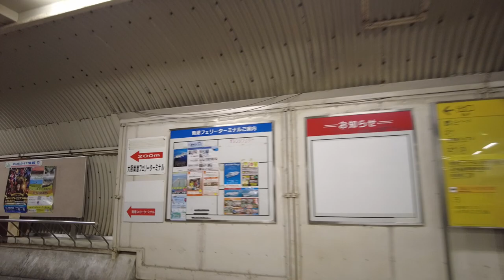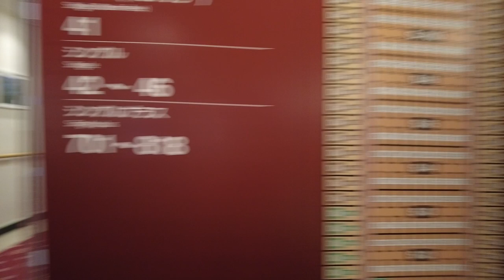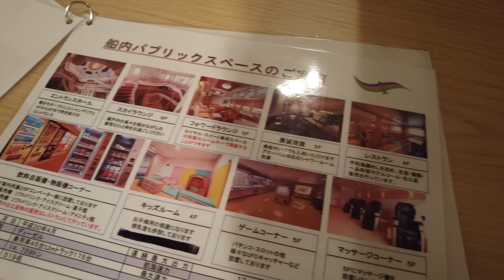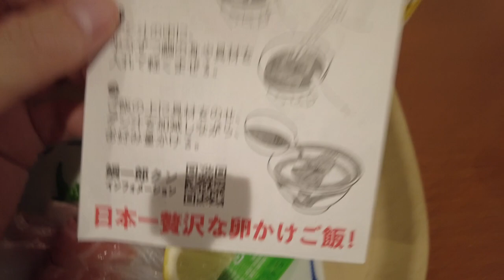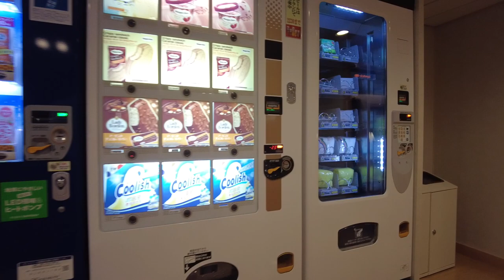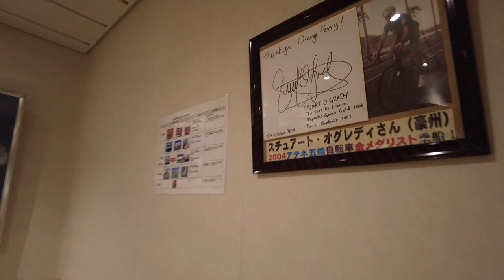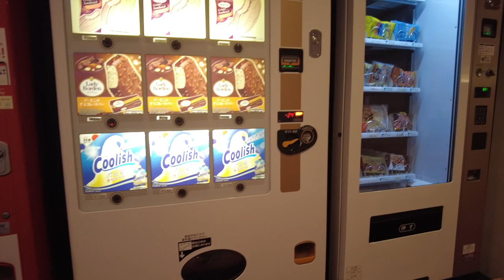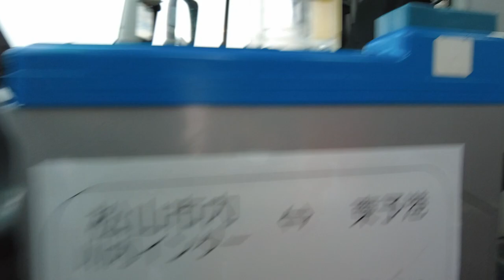【格安でレアな窓付き個室！】オレンジフェリー 大阪・南港から愛媛・東予港までの船旅「おれんじえひめ」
今回、オレンジフェリーの「おれんじえひめ」で大阪・南港から愛媛・東予港まで船旅をしてきました。お部屋はシングルデラックスを選択し、窓付きで、しかも洗面台もある個室ですが、かなりリーズナブルに利用することができました。名物の鯛めしやJR松山駅までの連絡バス利用など、オレンジフェリーの人気サービスを最大限に満喫することができました。